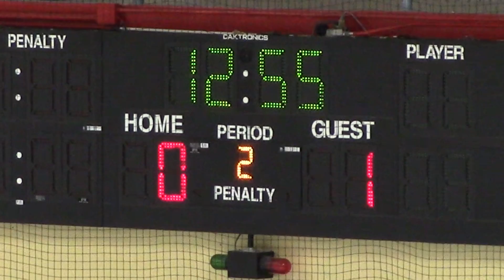Scots Season Finale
February 24, 2017 at Aldrich Arena in Maplewood, MN
A sensational season comes to an exciting end for the Scots. The Scots fall to the #4 team in the state, St. Paul Academy by a score of 4 to 1.  It was the end of tremendous careers of four Scots seniors -- Captain Riley Lindstrom, Peter Dadlez, Owen Guetschow and Jake Boje. The Scots finish with 16 wins -- tripling the previous year's win total.